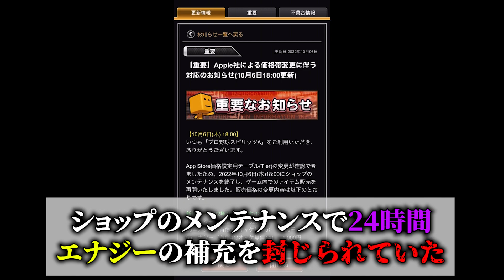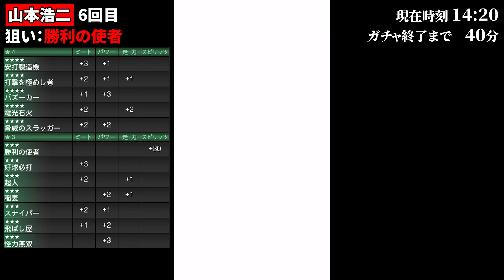【狙い打ち３日で課金禁止？コナミ舐めてんな】KONAMIに課金封じられたリーグ勢が更新まで９０分の状況で本気になってみた【プロスピA】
OB第１弾の狙い打ちガチャの期間中にまさかの２４時間メンテ、これによって予定外にOB称号がにっちもさっちもいかなくなった！！

鬼の追いガチャ、称号、で９０分でガチガチに仕上げる！！

↓以下自己紹介

【プロスピAでの実績】
第16回、第18回、第20回、第22回、第24回、第28回、第30回、第31回最強決定戦MVP。
12球団、セ・パ両リーグ、横浜・SB純正の最強決定戦5冠（計8回）MVP達成者。
プロスピ界初のレベル９９９到達者（カンスト。その後コナミさんが上限を開放、現在唯一の１１００台）でもあります。

プロスピAの自動対戦分野(リーグ・最強決定戦)を盛り上げるために「無広告」で教材的な動画を投稿しています。
撮影・編集する時間があまり無く、基本不定期に生配信しています。(主に深夜・更新待機)
自操作はしている暇がないのでリアタイはガチで初心者ですが、自動試合を極めるため自動試合で経験値を稼ぐことに余念がなく、ついに人類初のプレイヤーレベル４ケタ到達者となってしまいました。

お仕事なんですか
→京セラドームのフェンス見てください

→京セラドームのフェンス見てご自身で検索してください

※リーグに関する質問・DMにはなるべくお応えします！

※コロナ禍でも頑張って営業している飲食店の情報を中心に投稿しています！

【BGM】
ED: Canvas/prod. byTACOS BEATS